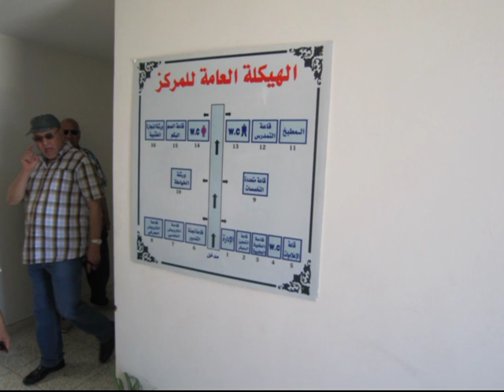جولة حول الجمعيات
جوللة عبر الجمعيات في العديد من المدن والبلدات في المغرب